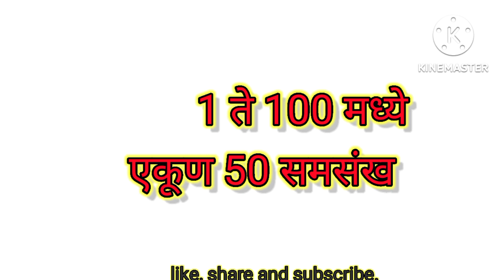समसंख्या - गणित samsankhya